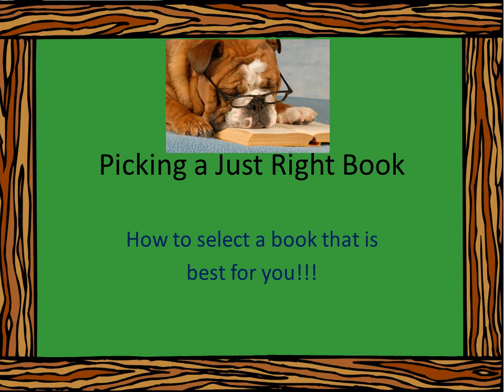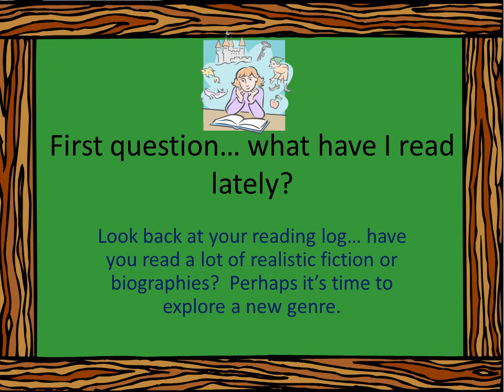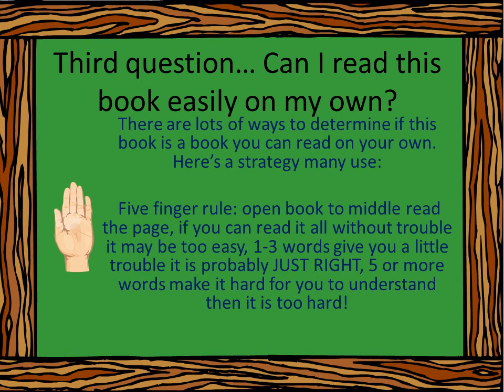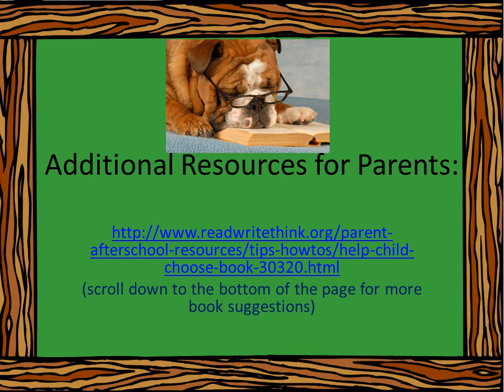Picking a Just Right Book